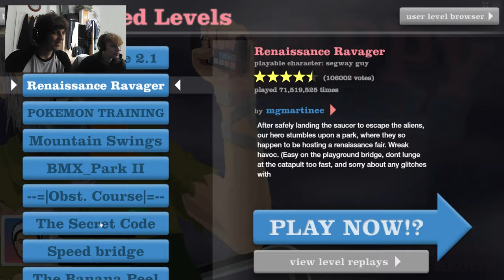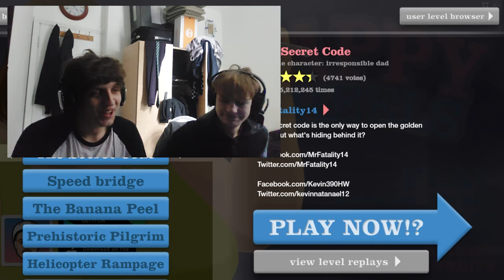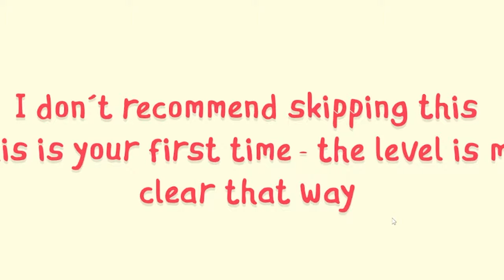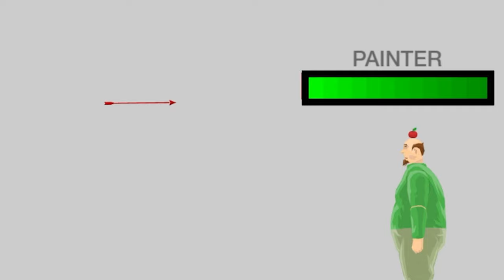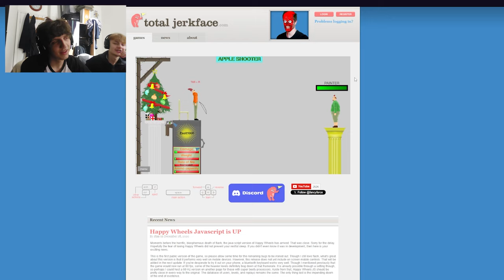THE RABBITS ARE HAVING SEX? || Happy Wheels (Part 1)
We are playing Happy Wheels. This is the first episode on it and we already have some weird stuff going on. BOI!

Editing: Andrei
Feature: Andrei & Stephen